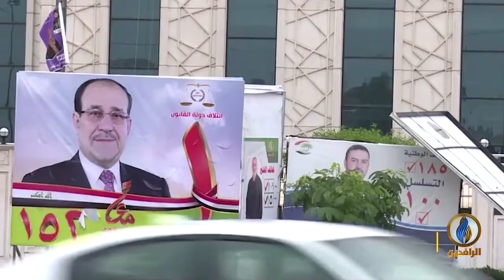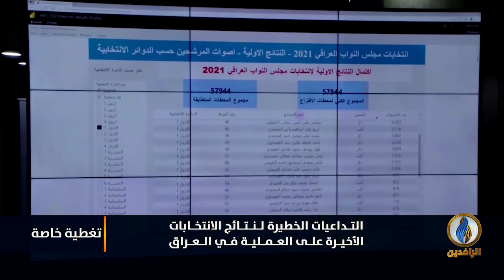تغطية_خاصة | تقرير | التداعيات الخطيرة لنتائج الانتخابات الأخيرة على العملية السياسية في